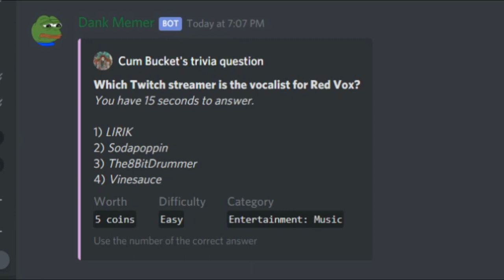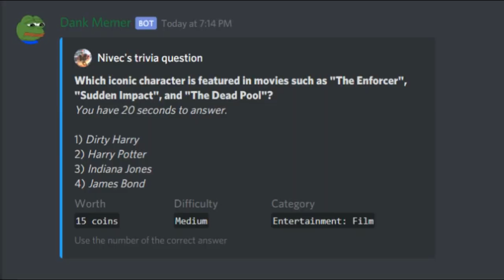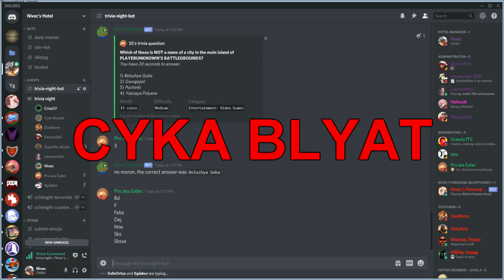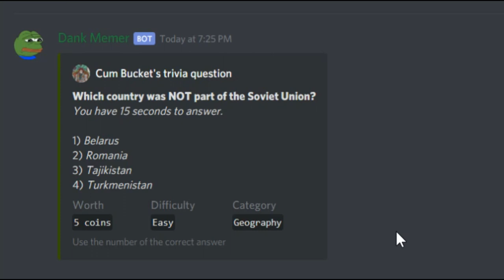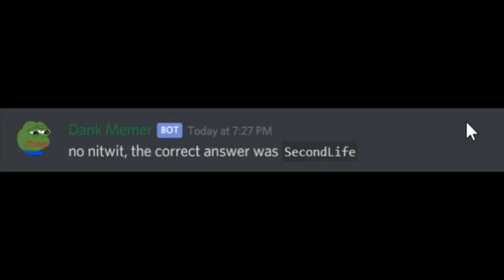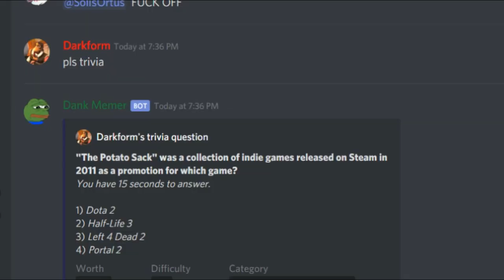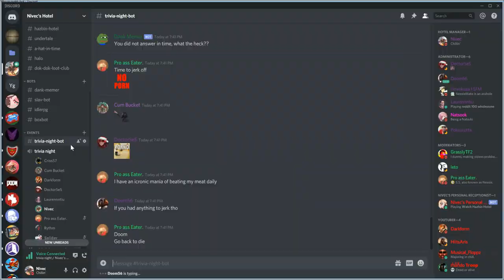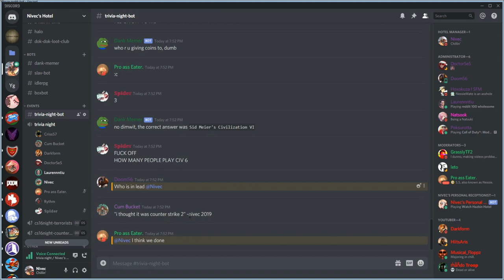Discord Trivia Night Highlights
Absolutely horrifying.

Music from: Undertale, A Hat in Time, DOOM 2016
Songs: Deadbird Studio Reception
             Freight Car Frenzy
             Dummy Battle
             BFG Division
             Papyrus' Boss Theme
             Alpine Skyline's Lazy Paw
             Train Rush
             Alpine Skyline Time Rift
             Subcon Village B-Side (remix)